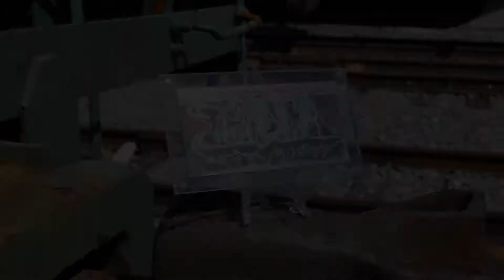JABER- Series 1 / Print 1 - Graff Inc's Limited Signed Prints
**NEW** **RARE** LIMITED SIGNED PRINTS
ONLY 40 PRINTED
COMES WITH A CERTIFICATE OF AUTHENTICITY

Film: Graff Inc

Artist: JABER